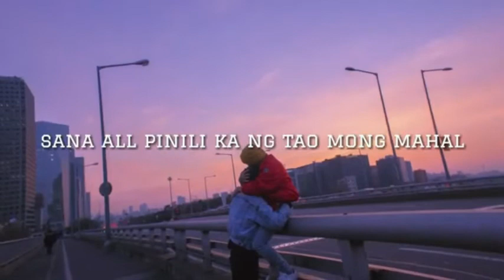Sana ol may jewa